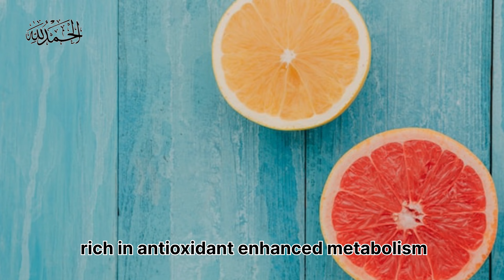How to detox your body | Best foods to clean and detox your body naturally | Clean your system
•Best foods to clean and detox your body naturally •Clean your system

So if you want to clean your body naturally at home so this video is for you.